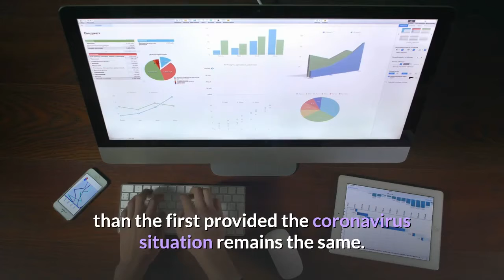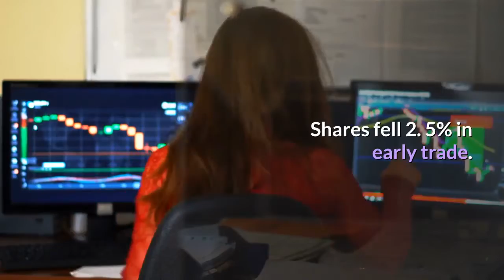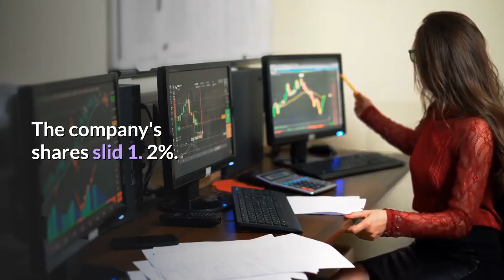European stocks advance after major earnings; Commerzbank up 5.6%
European stocks traded higher Wednesday morning as investors digested another round of major corporate earnings reports, while uncertainty abounds over progress on a new U. S. coronavirus relief bill. The pan-European Stoxx 600 climbed 0. 9% in early trade, with travel and leisure stocks jumping 2. 2% to lead gains as all sectors and major bourses entered positive territory. Investors also have an eye on negotiations in Washington over a new U. coronavirus aid package, where White House negotiators on Tuesday vowed to work ''around the clock'' with Democratic counterparts to get a deal over the line by the end of the week. Gold has continued to surge to record highs during Asian trading hours, and spot gold was changing hands at around $2, 030 per troy ounce at the European open. July's final Markit composite and services PMI (purchasing managers' index) readings for the euro zone are expected at 9 a. m. London time and will offer further insight into the state of the bloc's economic recovery. A sharper-than-expected gain in the manufacturing PMI at the start of the week helped stocks close out Monday's session on the front foot. June's retail sales for the euro zone are also due at 10 a. m. Commerzbank posted a better-than-expected 21% dip in net profit to 220 million euros ($260. 2 million) for the second quarter, and forecast a net loss for the full year fueled by increased loan loss provisions due to the coronavirus pandemic and the insolvency of Wirecard. Commerzbank shares climbed 5. 6%. German insurer Allianz reported a 29% decline in net profit for the quarter to 1. 53 billion euros, but said the second half of the year will be stronger than the first provided the coronavirus situation remains the same. the company's shares edged 0. 5% higher Wednesday morning. BMW swung to a 666 million billion euro net loss before interest and taxes in the second quarter, down from a 2. 2 billion euro operating profit for the same period last year. The German automaker also restated its warning that pretax profit for 2020 will be significantly below the levels seen in 2019. Shares fell 2. 5% in early trade. Deutsche Post shares gained 2. 2% after the package delivery giant beat expectations to record a 19% rise in second-quarter operating profit to 912 million euros and confirmed its full-year guidance. Dutch supermarket giant Ahold Delhaize reported a better-than-expected rise in sales and operating profit on the back of a surge in online sales during the pandemic, sending the stock 5. 2% higher. Hotel group Accor reported a first-half loss and unveiled plans to cut 1, 000 jobs as part of a 200 million euro annual cost saving effort after the pandemic ravaged demand. The company's shares slid 1. 2%. In terms of individual share price performance, British Airways parent IAG and low-cost carrier easyJet climbed 8% and 7. 7% respectively to lead the Stoxx 600. At the bottom of the European blue chip index, German health care company Fresenius dropped 3.